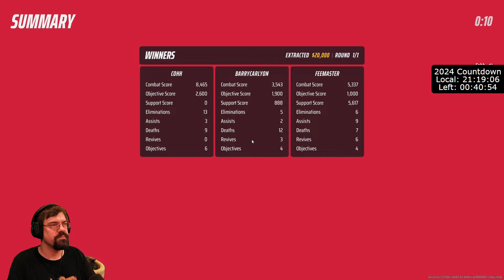CohhCarnage Plays THE FINALS - Part 15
(Cozy)Cohh checks out THE FINALS with Barry Carlyon to see what it has to offer.